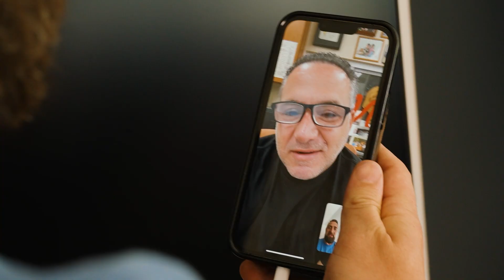Would you approve an 8-week delay? | Restaurant Build Ep. 12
Did we make the right call? Would you sign off on an 8-week delay if you were in our shoes? This episode, it gets REAL💩.

Huge shoutout to @MarraForni  for rushing our oven and totally saved our butts! 🙌

Plus, we had a blast reminiscing with @nationalrestaurantshow  @pizzaexpo — those stories were a hit!

If you haven't watched before, we’re building our 2nd (bigger!) restaurant and our first (also big!) event venue from the ground up, and documenting the whole 👏 dang 👏 thing. Follow us to watch! 👀 Anything you want to know?! Drop us a comment and we’ll be sure to answer - either here or in the next episode!

XOXO,
Bri & Jonathan